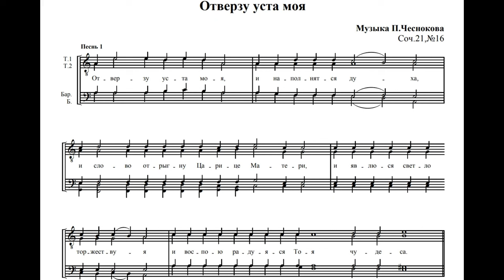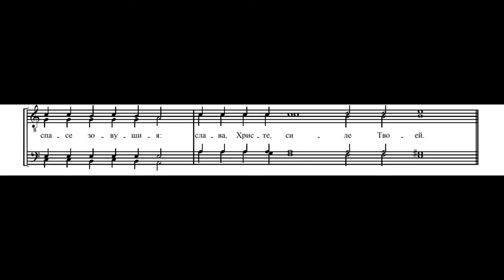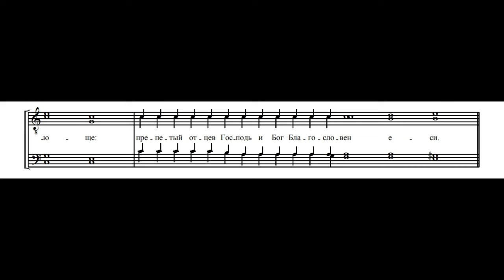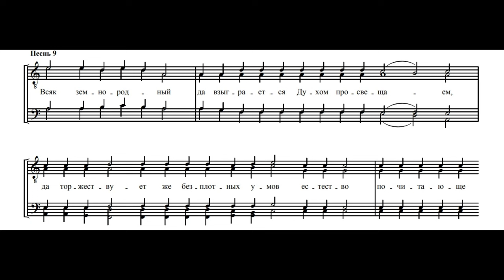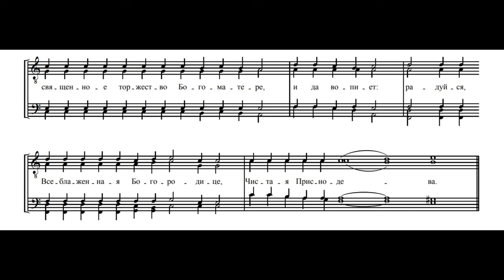Ирмосы:"Отверзу уста моя" Чеснокова П.